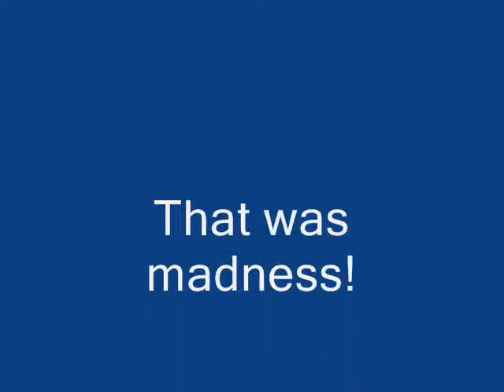madness for minimates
this time it gets a little more risky with 5 superheroes and one hot girl. who will win? wach it!